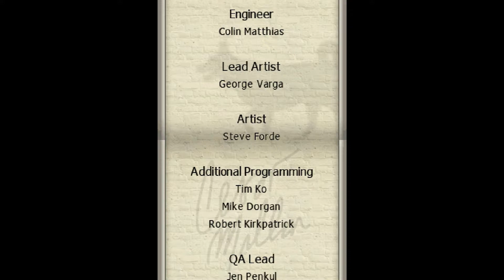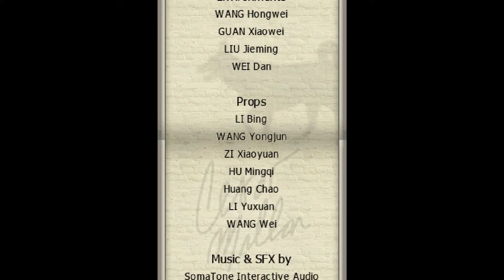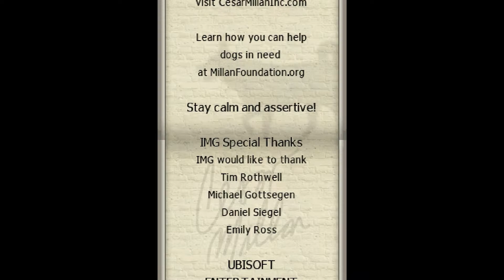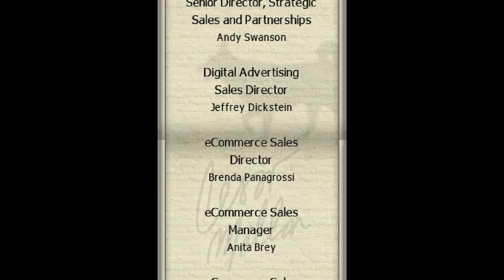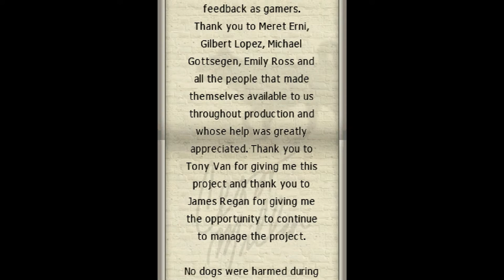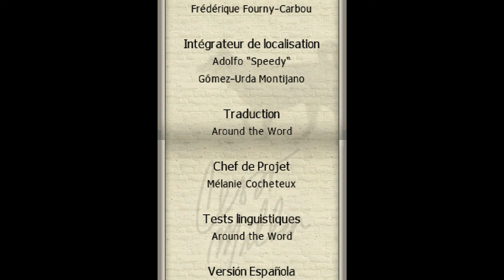Nintendo DS - Cesar Millan's Dog Whisperer 'Title & Credits'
'Title & Credits' in Cesar Millan's Dog Whisperer for Nintendo DS.